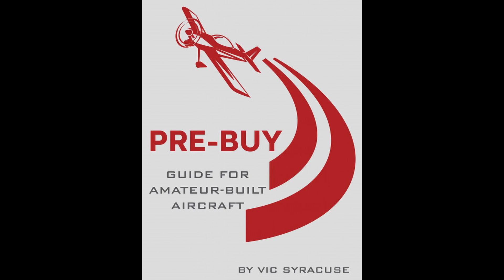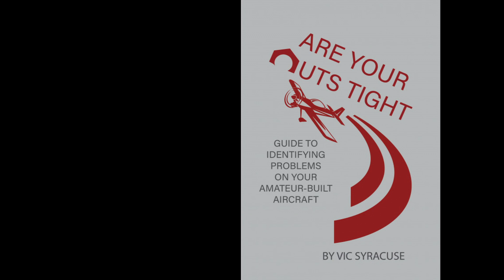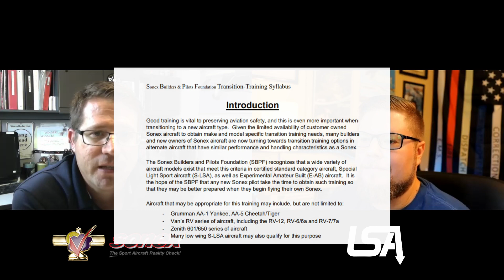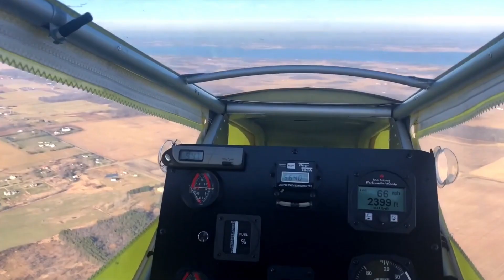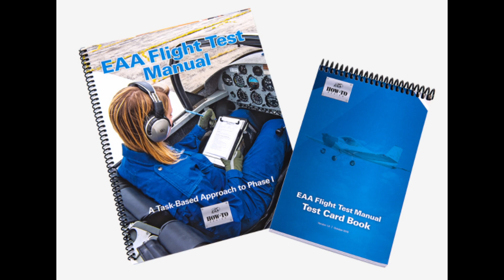Buying a USED Sonex or Experimental? Watch THIS First! Sonex Aircraft Interview Part # 5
Today, Mark and I are discussing the realities of buying a used Sonex or other Experimental aircraft. Topics include build quality, training and insurance. What about a "Certified Used Sonex?"

⏰ Timestamps: ⏰

00:30 Used Sonexes
00:50 Performance & Safety Research
02:35 Transition Training
03:19 Insurance
04:57 Training in Similar Aircraft
08:08 How Much Coverage?
09:41 Policy Changes
10:36 Local EAA Chapters
11:13 "Great Deals"
12:30 Personal Confessions
13:47 New to Experimental?
15:11 Certified Used Sonex?
15:58 Inspect the Seller
16:23 Quickbuild Kits?

🛠 Reference/ Product Links ⚙️

More on Kitplane construction techniques:

🎥 Stock Footage Attributions 📸

🛩 Make your own flying videos, it's easy! 🎬
👉 This is the equipment and software I use:

Canon M50
EF-M 22mm lens
Insta360 One R
GoPro Hero 8 Black
GoPro Hero 8 Media Mod
Tie Down Camera Mount
NFlightcam Audio Cable (need media mod w/ GoPro 8)
Amazon Large GoPro Case
Fifine Studio Mic
Lapel Mic
Phone Camera Holder
Shotgun Mic w/ Dead Cat
Backup (Cheap) Action Cam
Digital Audio Recorder

This is at no extra cost to you to use my links/codes, it's just one more way to support me and my channel. Any commissions earned will be turned into AVGAS and adventure!